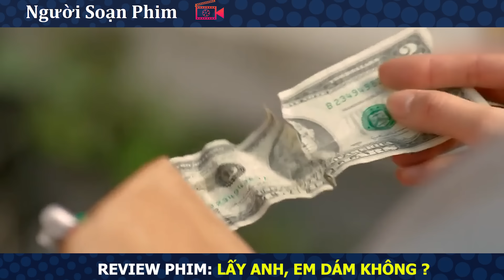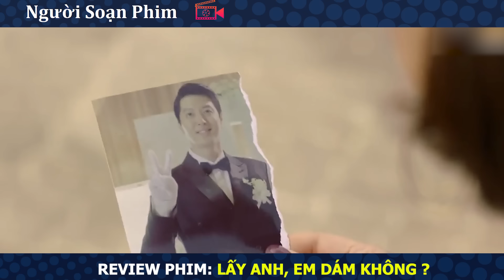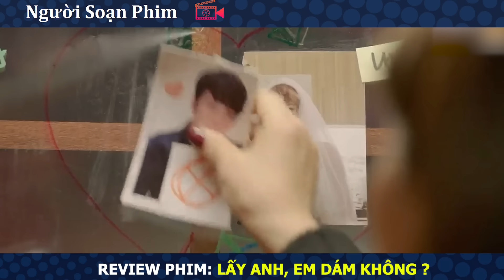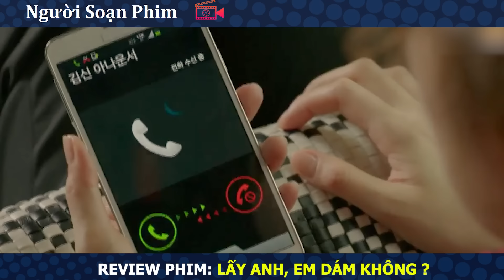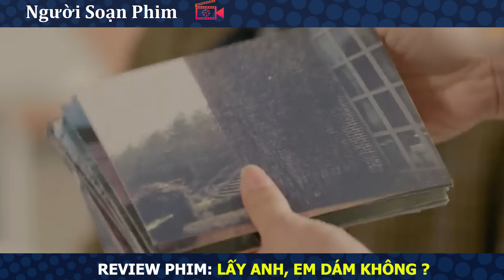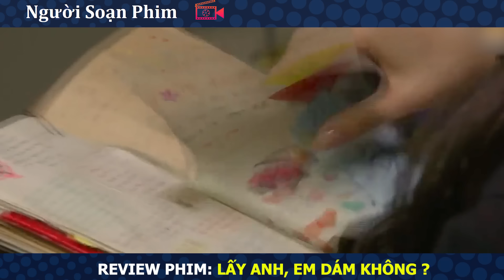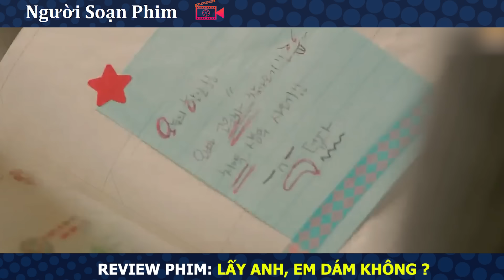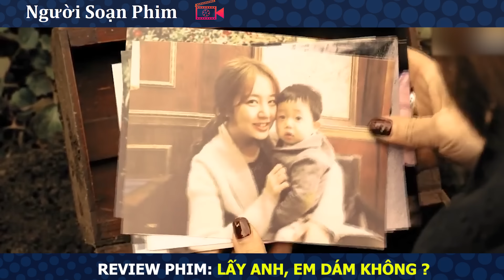Review Phim: Xuyên Không Về Quá Khứ Đổi Chồng Đại Gia | Review Phim Hàn Hay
Hôm nay, chúng tôi sẽ tóm tắt bộ phim: Lấy Anh, Em Dám Không?

Người Soạn Phim là kênh youtube chia sẻ những video Tóm Tắt , Review những bộ phim hay nhất, phim lãng mạn , phim tình cảm , phim hành động , phim kinh dị .
Dưới đây là 1 số video hay của chúng tôi có thể bạn sẽ thích: